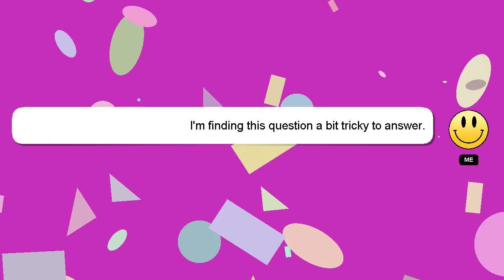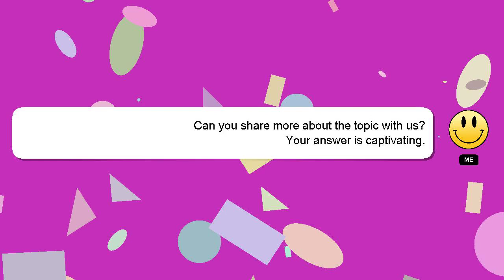How to view tv channels in laptop?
A brief presentation of myself, Welcome, I'm Delphi. Allow me to support you in answering your questions. - How to view tv channels in laptop?

Providing an answer will be acknowledged and appreciated with a 'heart' from me.

*2 What we are experimenting :*